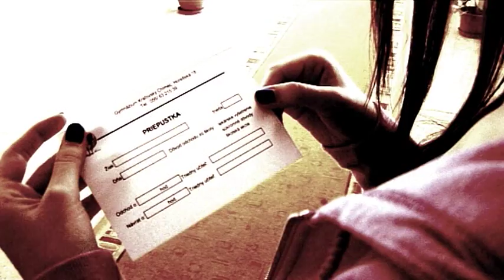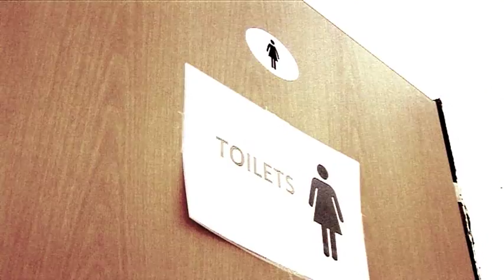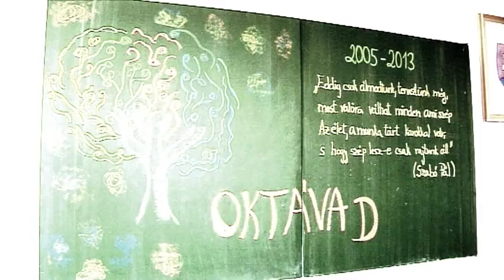Oktáva:D szalagavatói kisfilm